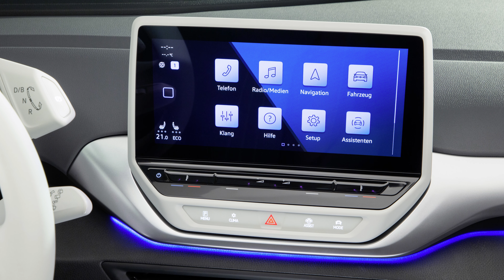VW ID3 por menos de 30.000€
Volkswagen anunció en el día de ayer las próximas versiones del ID3 que serán más baratas y accesibles llegando a tenner una vrsión por mennos de 30.000€ anntes de ayudas.